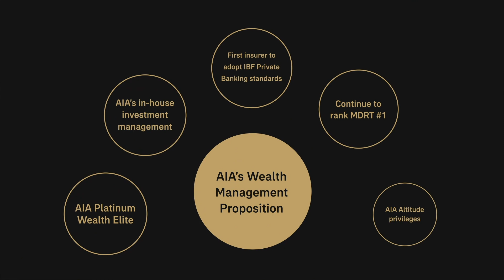AIA Platinum Wealth Elite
Unveiling the AIA Platinum Wealth Elite to address a crucial gap that exists for the affluent – a single plan to meet both their wealth creation goals and protection needs based on the respective investment time horizon.